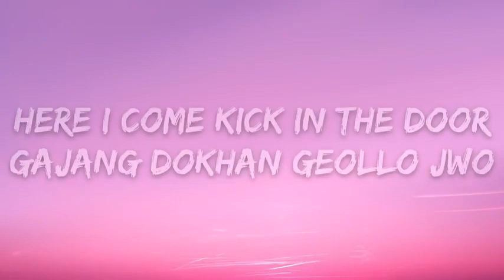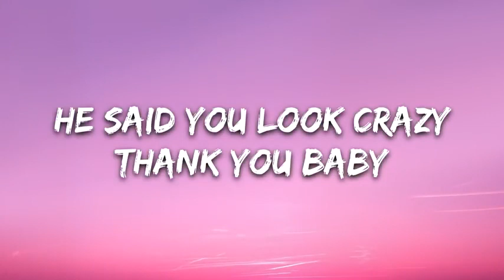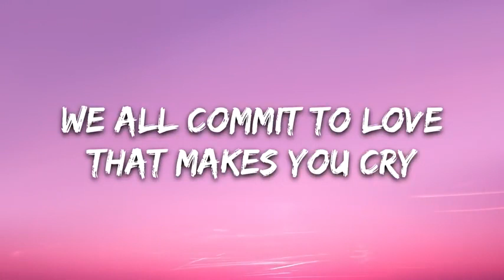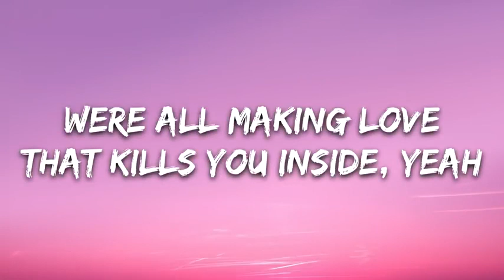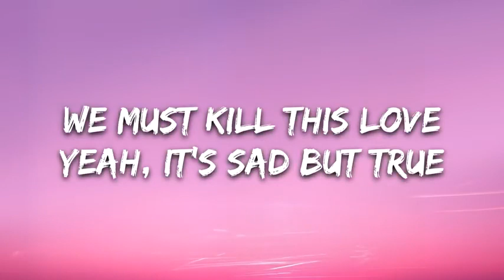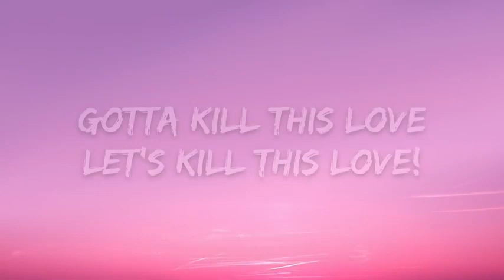BlackPink-Kill this love lyric video